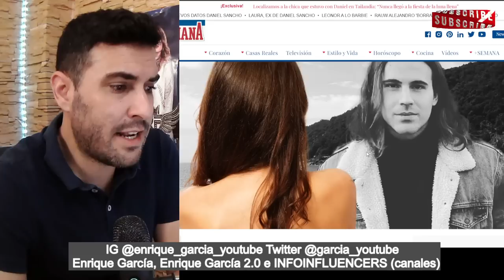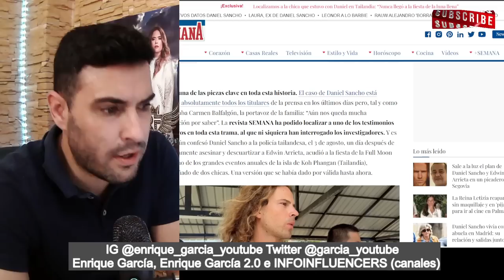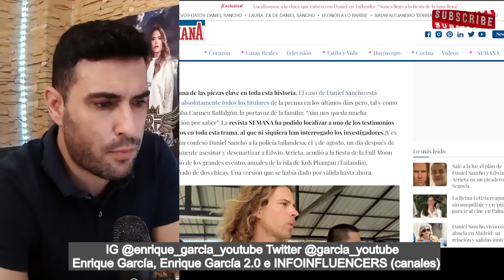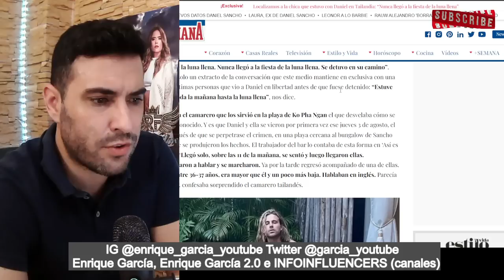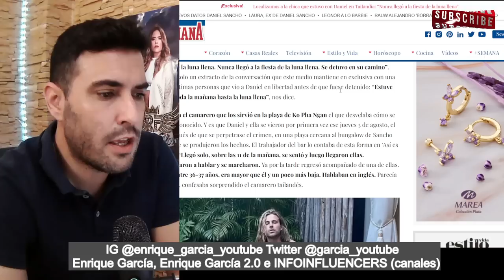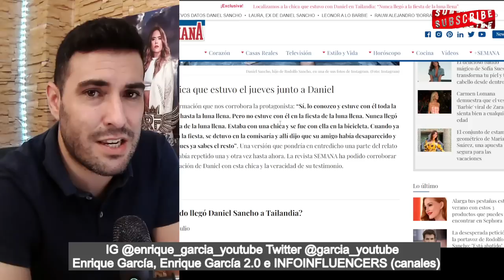LOCALIZAN a la chica que estuvo con Daniel Sancho en Tailandia y DESMIENTE al hijo de Rodolfo Sancho